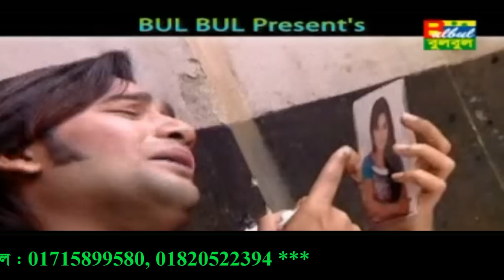Dekher Laiga Ajo Amar Mon Kande / Kmon Kore Bule Gale / Nirob Khan / Bulbul Audio Center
Song :   Dekher Laiga Ajo Amar Mon Kande

Album :   Kmon Kore Bule Gale

Singer :  Nirob Khan